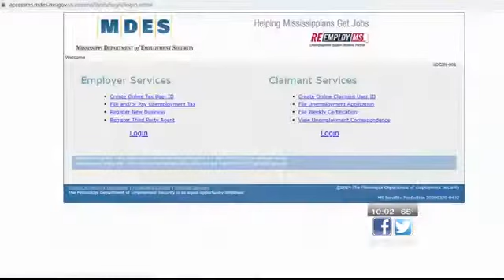Lawmakers met to discuss unemployment issues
State lawmakers met in Jackson to discuss issues Mississippians are facing when filing for unemployment.